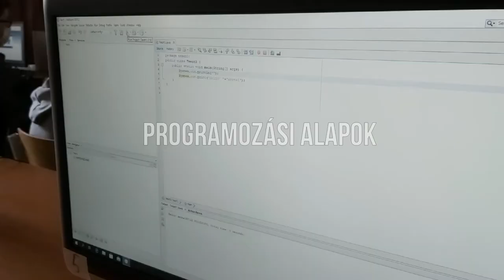BMSZC Egressy Gábor Két Tanítási Nyelvű Technikum